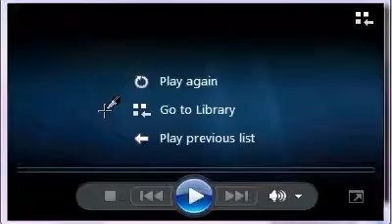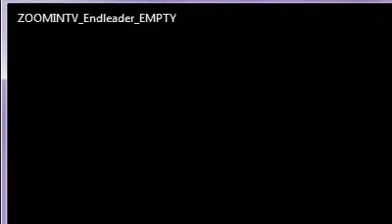RMS Channel Update September 9th 2013